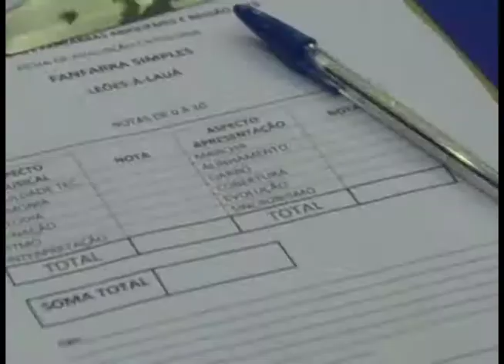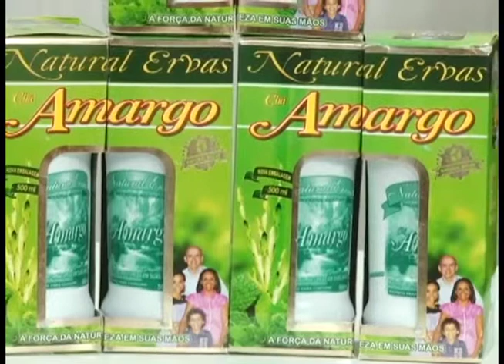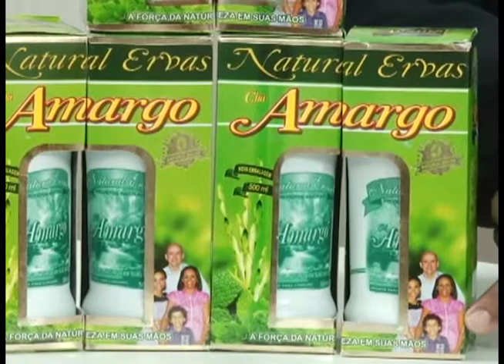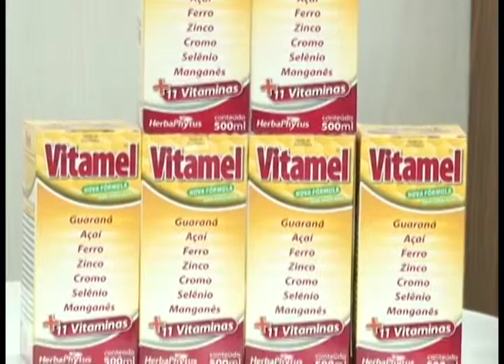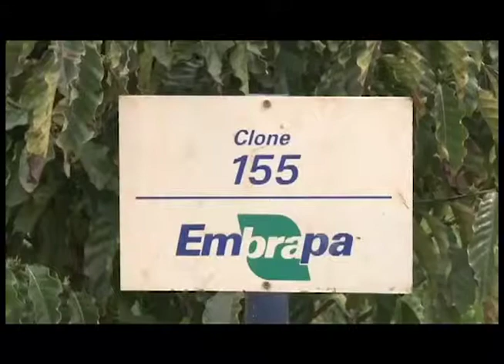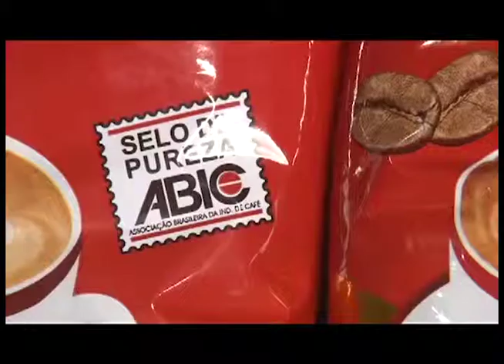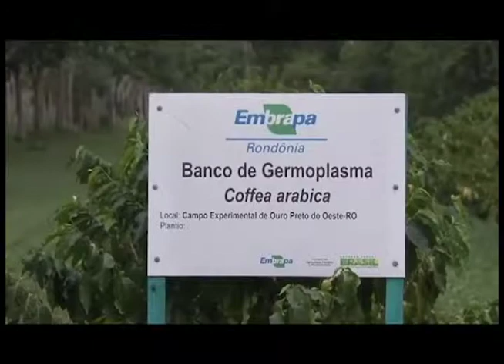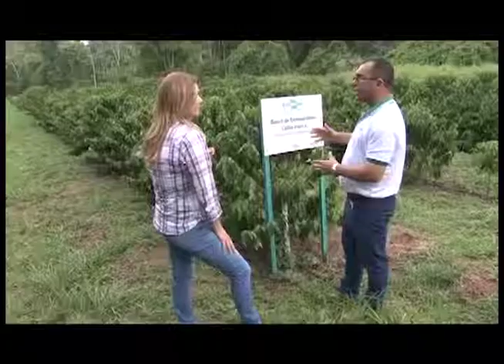GIRO CIDADE 19 10 2015